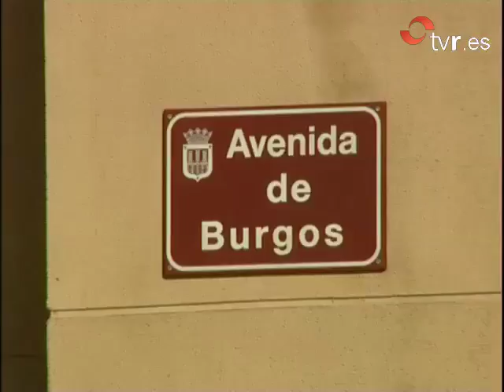AVENIDA DE BURGOS, LOGROÑO CORTADA 3 SEMANAS